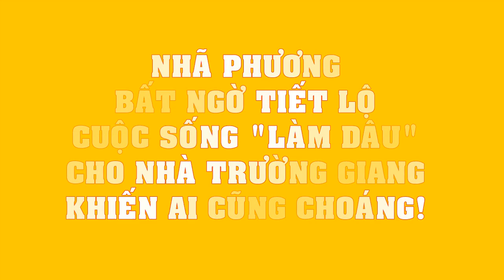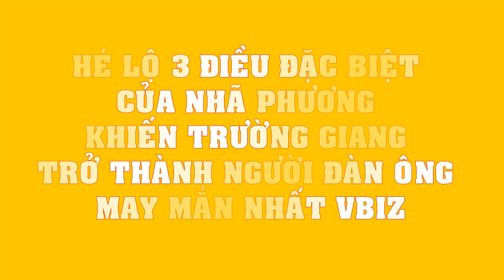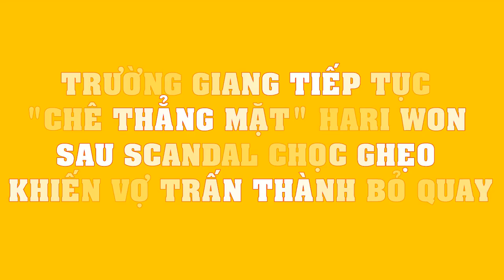Nhã Phương BẤT NGỜ tiết lộ cuộc sống "làm dâu" cho nhà Trường Giang khiến ai cũng CHOÁNG!